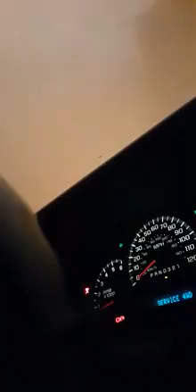Video of a man caught in the middle of the sandstorm on the Qassim/Riyadh highway near Um Sidra. The